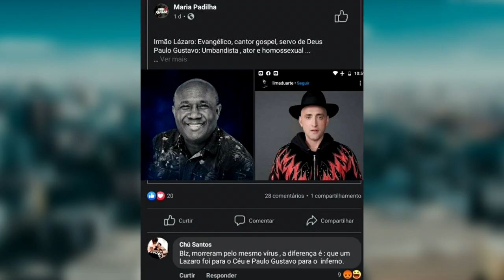Jogadora choca ao dizer que Paulo Gustavo vai pro inferno, é detonada e faz vídeo c/ resposta cruel